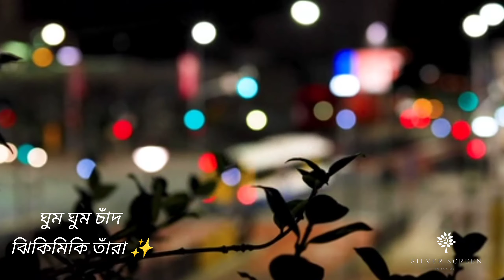Emotional Good Night Whatsapp Status|| Ghum Ghum Chad Bengali song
Emotional night status.
Good night status.
Good night Facebook story.
By silver screen